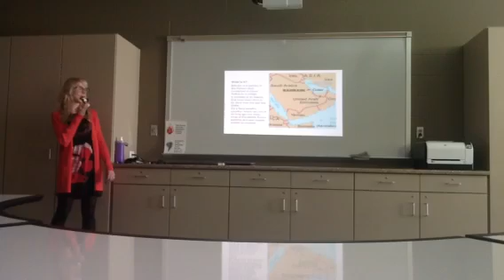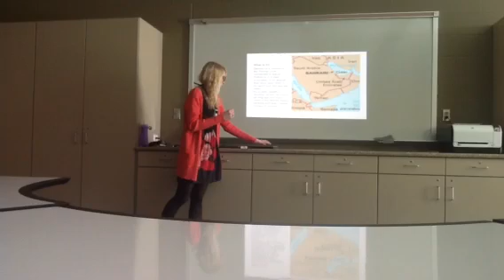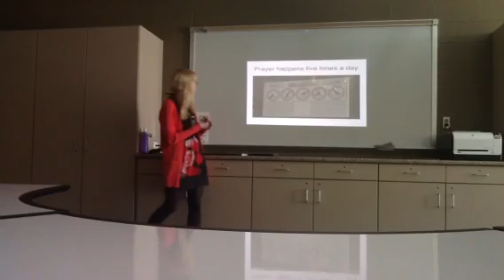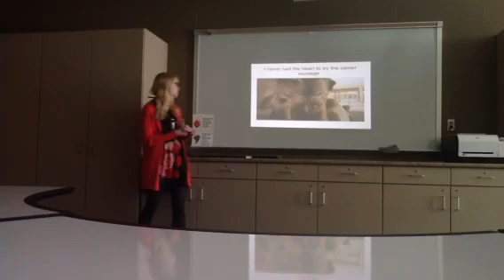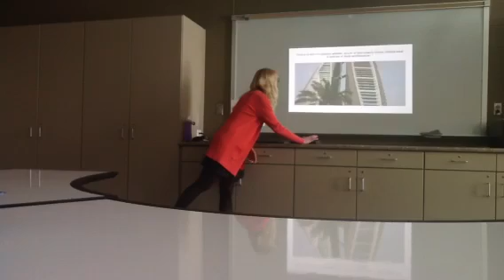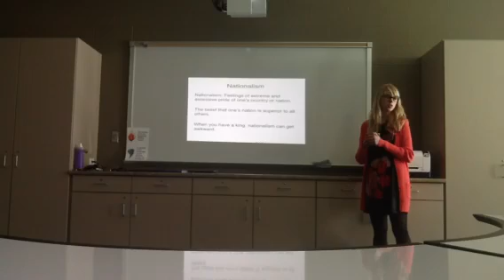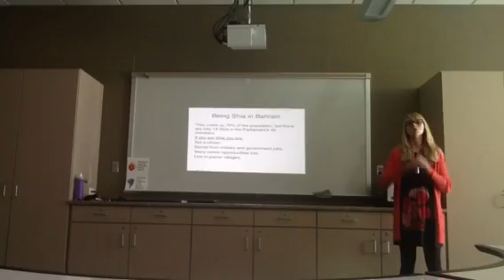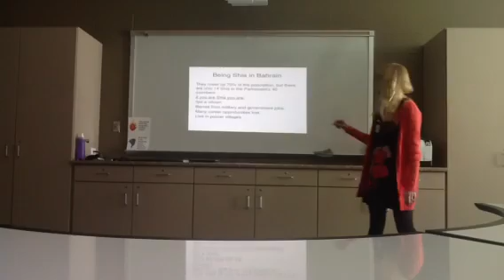Bahrain Part 1